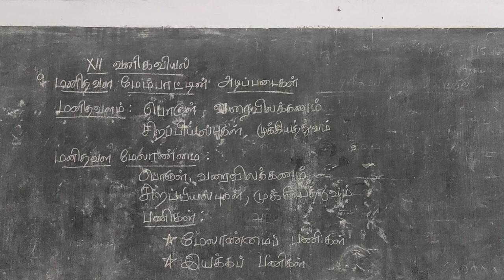12ம் வகுப்பு வணிகவியல்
அலகு 9.மனித வள  மேம்பாட்டின் அடிப்படைகள்